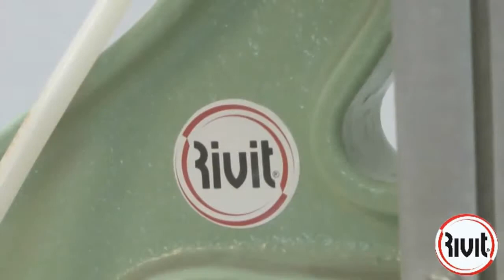Rivit Occhiellatrice (ITA) pneumatica con pedale